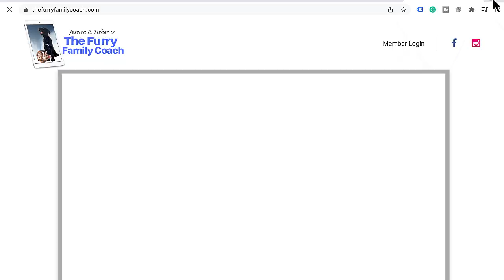Top 3 Tips For Your Dog From A Holistic Veterinarian